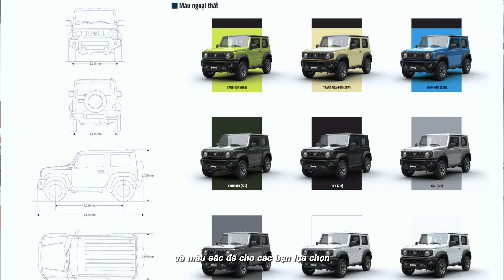Bỏ ra 2 tỷ để mua xe thế nào cho 'giản dị' | VMS2024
Có một khoản ngân sách nhưng lại muốn đáp ứng cả 2 nhu cầu cho gia đình và cá nhân trong việc mua xe, đây có thể là giải pháp cho bạn.